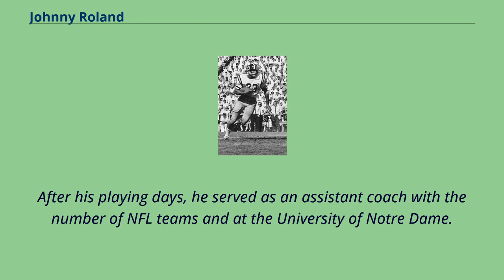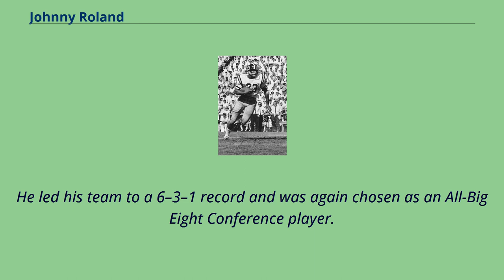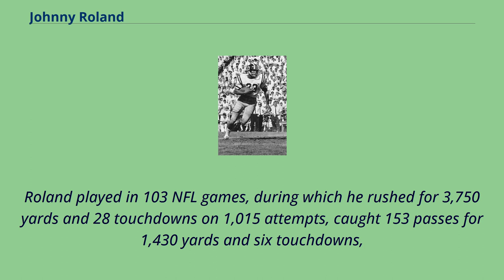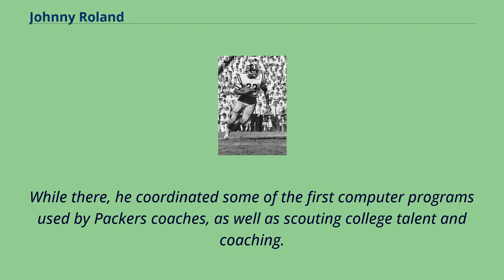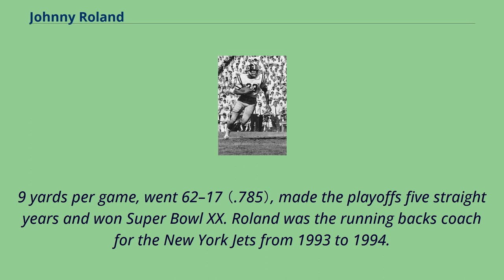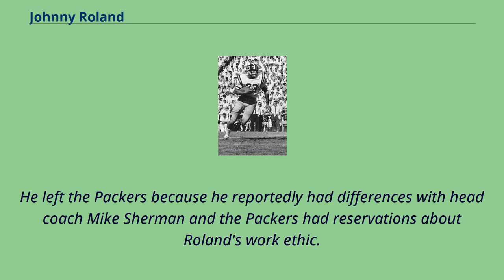Johnny Roland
Johnny Earl Roland （born May 21, 1943） is a former American football player and coach.
He played as a running back in the National Football League （NFL） for the St.
Louis Cardinals from 1966 to 1972 and the New York Giants in 1973.
Roland played college football at the University of Missouri, where he was a consensus All-American in 1965 as a defensive back.
After his playing days, he served as an assistant coach with the number of NFL teams and at the University of Notre Dame.
Roland was inducted into the College Football Hall of Fame as a player in 1998.
Roland played high school football at Roy Miller High School in Corpus Christi, Texas and led the team to a 13–1 record and the 4A State Championship.
Roland played college football at the University of Missouri.
In 1962, he rushed for 830 yards, seventh best total in the nation, and scored 78 points, ninth in the nation.
This rushing total included 155 yards against Oklahoma State University and 104 against Iowa State University.
One of his most notable games that season was his first varsity game, where he rushed for 171 yards and three touchdowns.
That season, Roland earned his first All-Big Eight Conference honor.
Thought to have stolen a pair of tires, Roland was forced to leave the team and the school during the 1963 season and worked that year in Kansas City.
He was welcomed back to the team in 1964 and was moved to the defensive back position.
He led his team to a 6–3–1 record and was again chosen as an All-Big Eight Conference player.
In 1965, Roland led the Tigers to an 8–2–1 record and a victory in the 1966 Sugar Bowl over the Florida Gators, 20–18.
That seas...